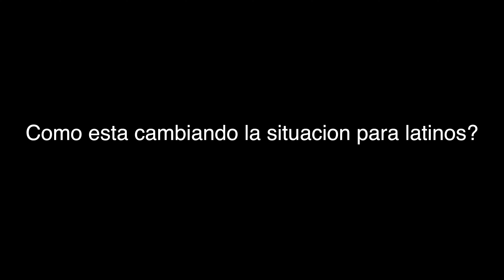Hay racismo en Seattle?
En este video trato de explicar si hay racismo en la ciudad de seattle . Es solamente me opinion y otros quisas tienen diferente punto de vista.